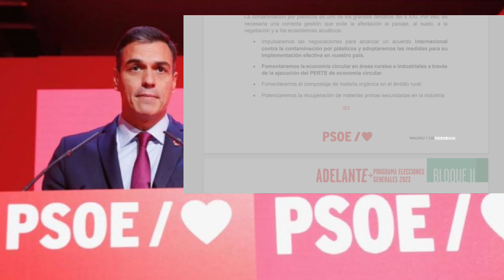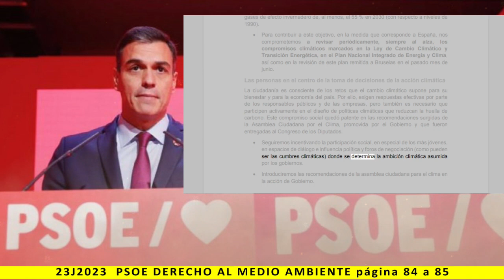BLOQUE II: DERECHO AL MEDIO AMBIENTE - Lectura del programa de PSOE 2023 - pag. 84 a 85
Más información:
Página web: Spainbelike.com